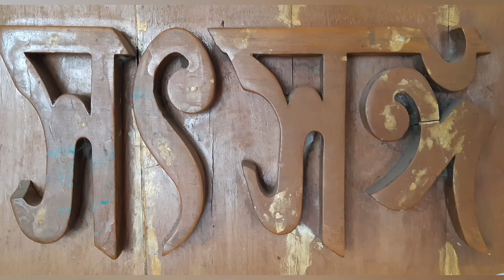Easy Sentences।।ইংরেজির শিশুপাঠ।।English Speaking।।Spoken English For Very Beginner's।।